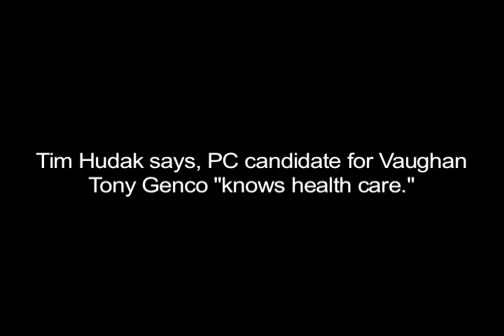Tony Genco knows healthcare: Tim Hudak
Tim Hudak defers to Phony Tony on healthcare.

Listen to Tony, vote Liberal.